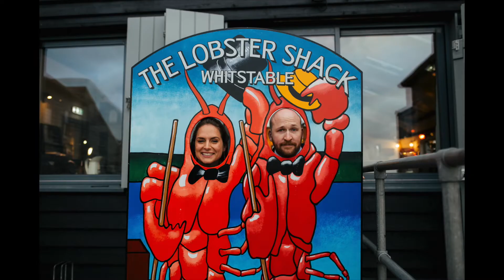Matt Gutteridge Wedding Photography 2018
Here's a little look back at 2018, what a fantastic year! I photographed some amazing weddings all over the UK and met some of the loveliest people.